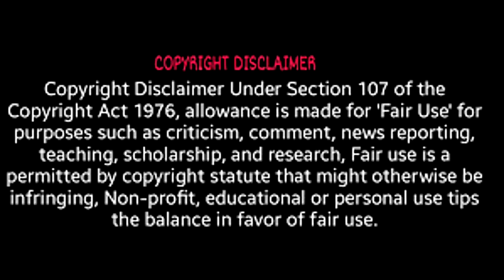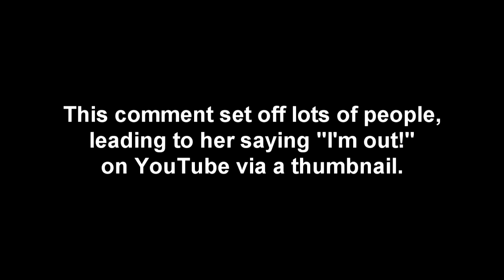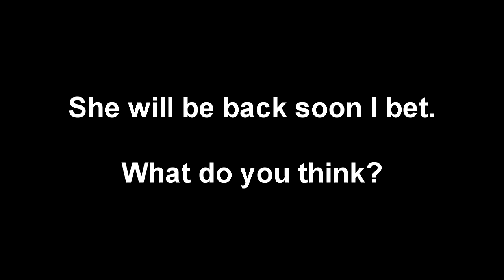Caravan Carolyn: What Happened?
Caravan Carolyn, what happened? Since she is a veteran of YouTube and understands and can control the message and editing of it, is this truly the end for her? She said she was "out", but the end of the video said, "see you tomorrow". Odd. Remember YouTube is NOT real, and I am one of the first people to tell you that repeatedly. So what is up with this video. I am not being mean and she is someone that I don't talk about since she doesn't e-beg like the others often do.  I sense she will be back soon...but odd to do this video under the circumstances. She doesn't need the hassle but it's her channel and maybe she wants the hassle?